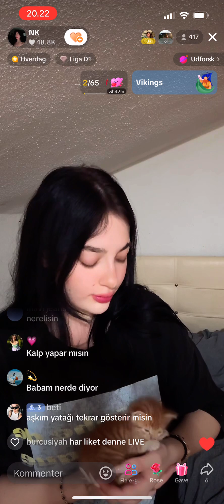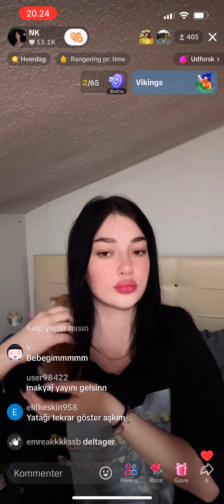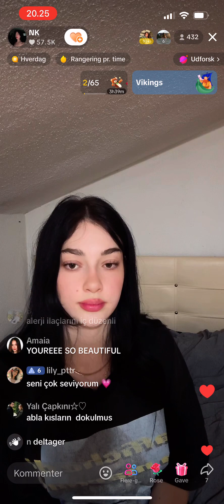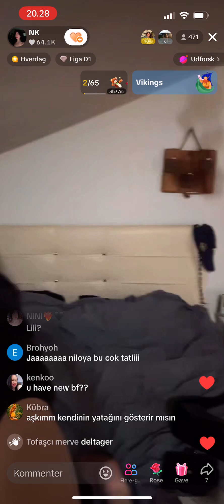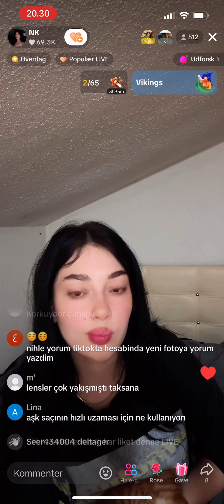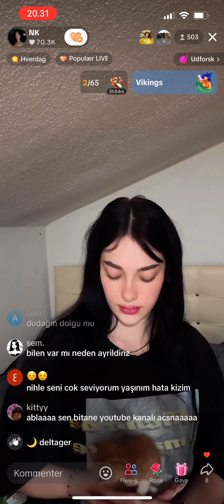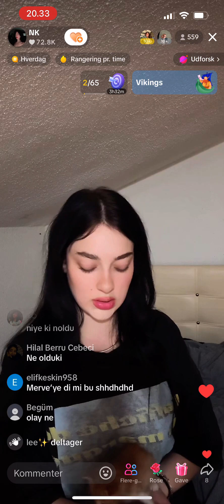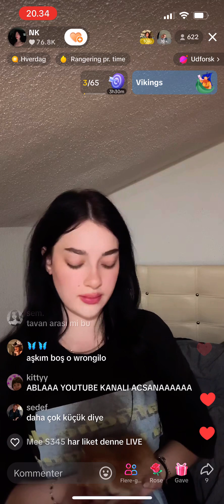Kismetse olur Nihle Kedi Aldi